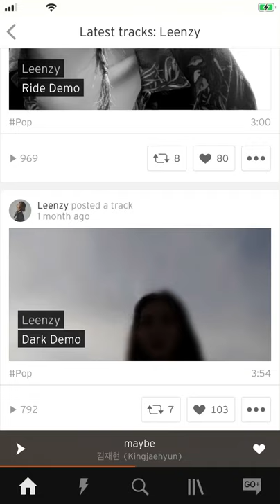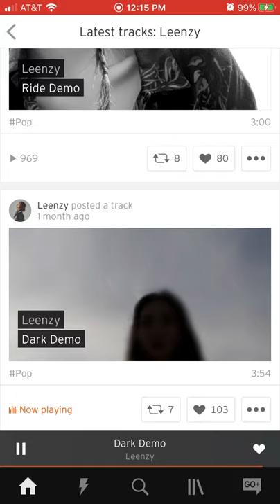Leenzy- Dark (Demo)